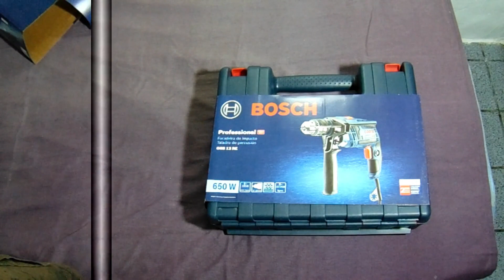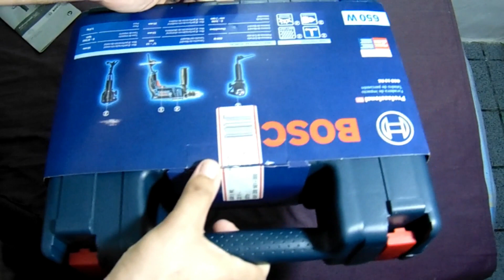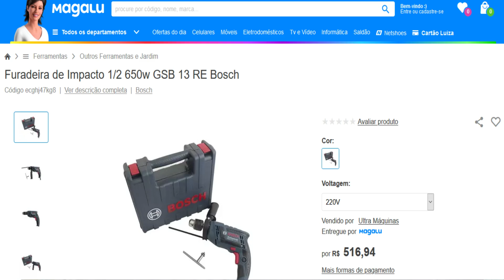Furadeira de impacto Profissional Bosh GSB 13 RE 650W 220 Volts.🔧🛠🔌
Ola meus amigos e Amigas, vejam nesse vídeo onde eu mostro a minha nova aquisição a furadeira de impacto Profissional 650 W da BOSH Comprado no App da Magalu.